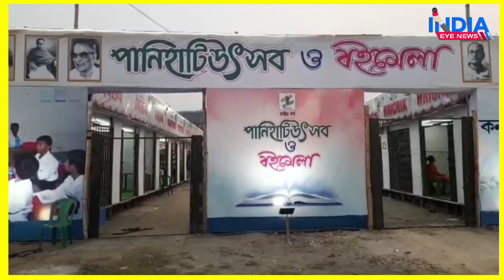पनिहाटी महोत्सव,पुस्तक मेले के उद्घाटन के मौके पर विधानसभा अध्यक्ष बिमन बनर्जी ने BJP पर निशाना साधा